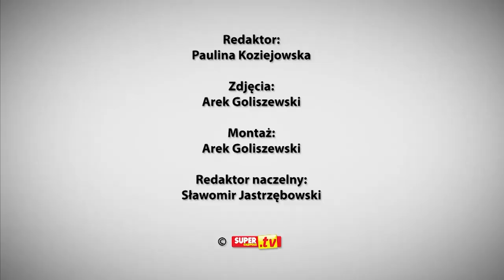Rafał Jonkisz opowiada nam o swojej chorobie.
Kiedy Mister Polski przebywał na Filipinach dochodziły do nas słuchy o jego chorobie i pobycie w szpitali. Rafał Jonkisz w wywiadzie z SuperExpress.tv opowiada co się wydarzyło...